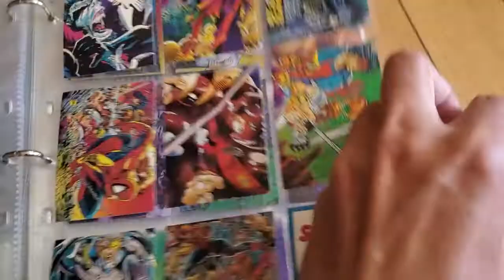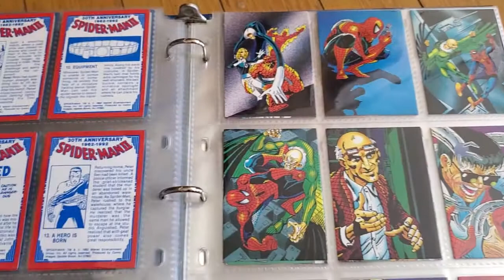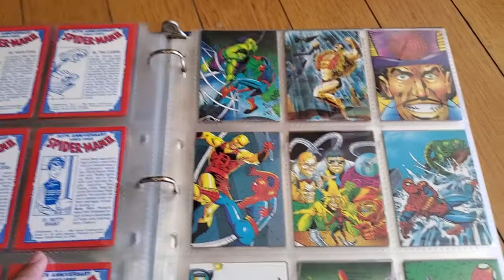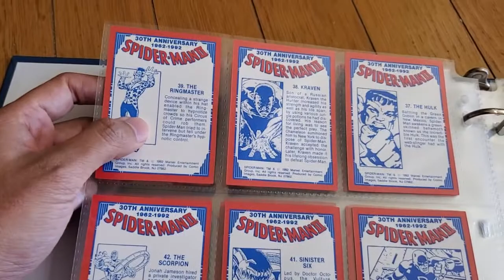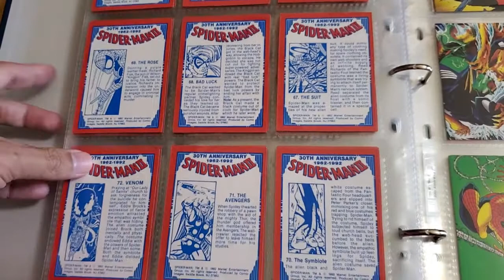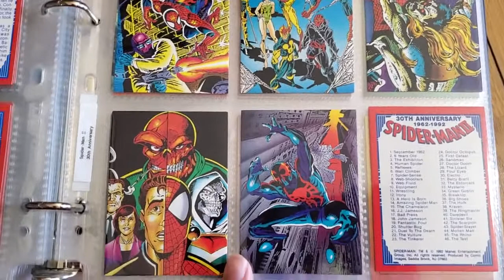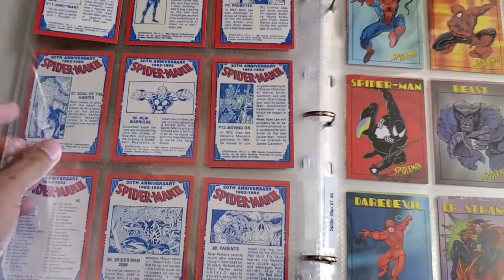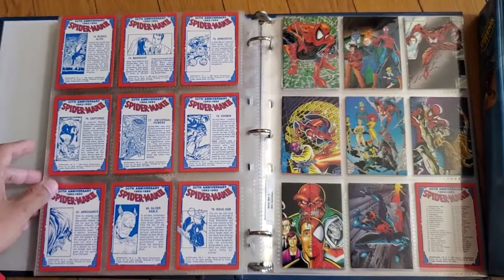1992 Spider-Man 30th anniversary trading cards Mc Farlane series II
Kartu seri kedua, namun secara formal ga pernah ada seri pertama. Kartu ini lanjutan dari 1992 comic images Spider-Man McFarlane era Kartunya masih sama, menggunakan art dari komik karya McFarlane, namun dengan desain yang lebih fokus dan lebih dipersiapkan untuk kartu. Kualitas kertas, cetak dan finishing juga lebih bagus dari seri pertama. Penggemar komik 90s yang koleksi kartu dan fokus pada artis komik kayaknya perlu melirik kartu ini sebagai koleksi dan temennya, 1992 X-Men yang dikerjakan oleh Jim Lee Dua artis ini menonjol dan kontroversial, karena di puncak karirnya mengambil langkah yang nekat, meski dalam perkembangannya... well, bisa cari sendiri cerita mengenai beliau berdua. Back to kartu aja, sila cek videonya...